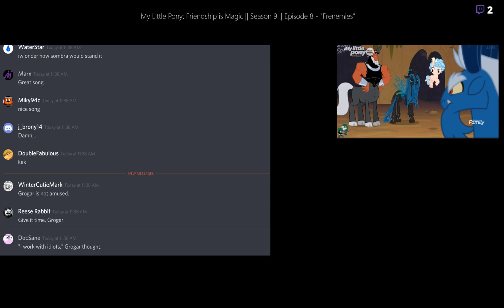REDIRECT [MLP Blind] S9 E8 - "Frenemies" - Chat Reaction Commentary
9/10